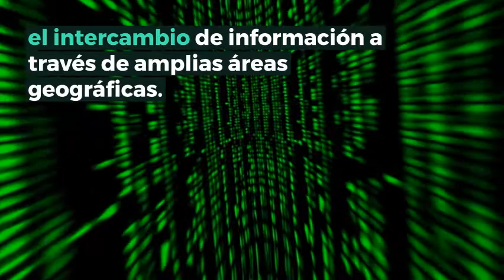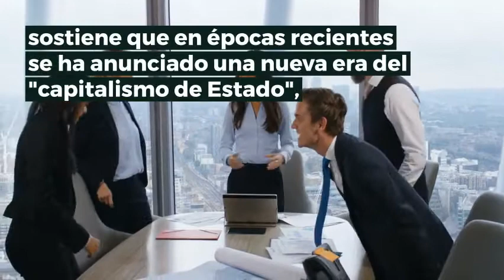Tendencias en negocios internacionales